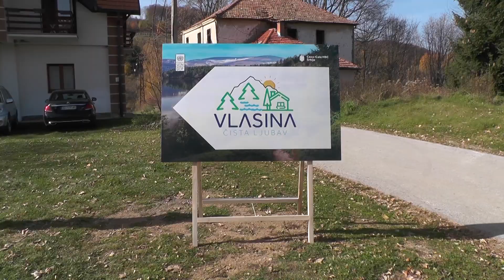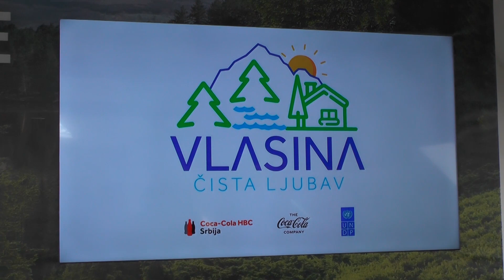Uz podrsku Coca - Cola sistema i UNDP-a Vlasina dobija 47 km uredjenih planinarskih staza 25 10 2022